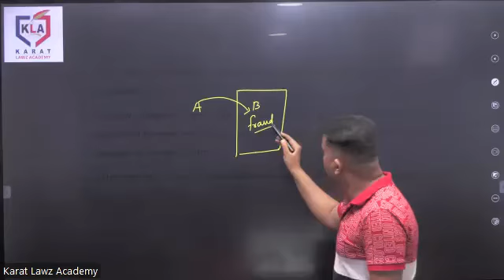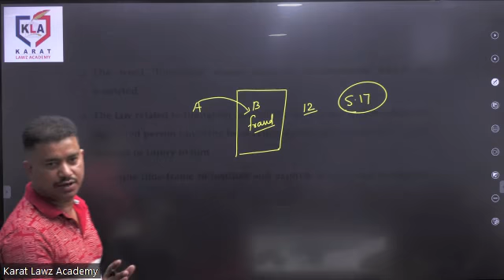Effect of fraud of Limitation Law | KLA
What is the effect of fraud of Limitation Law?
Find out the answer in the video by Mr. Uday Singh Rathore